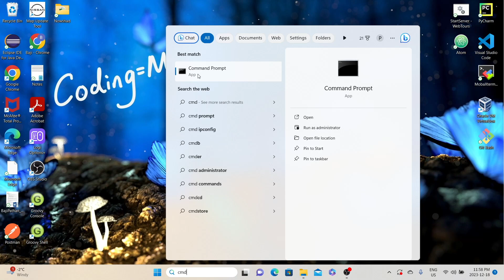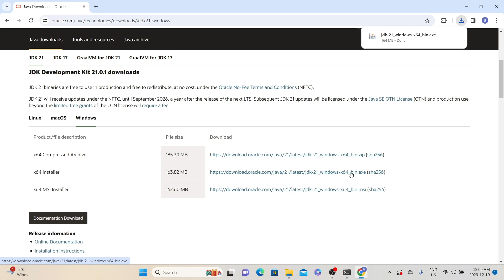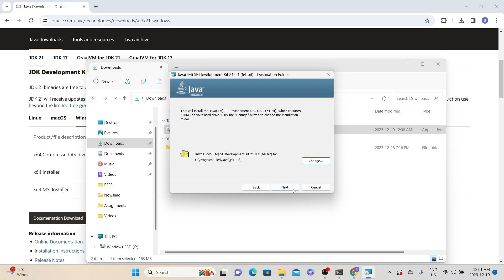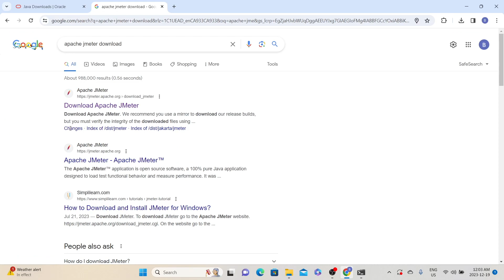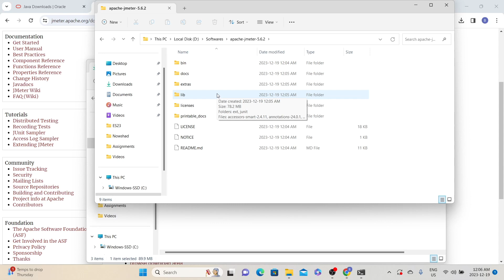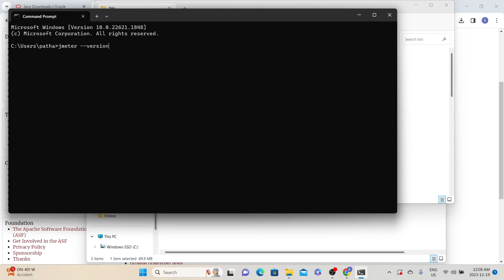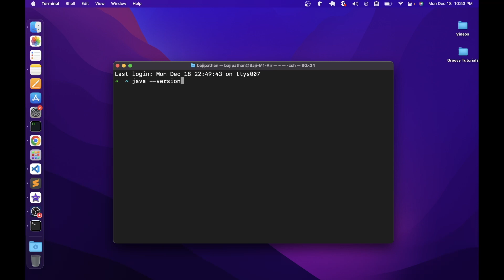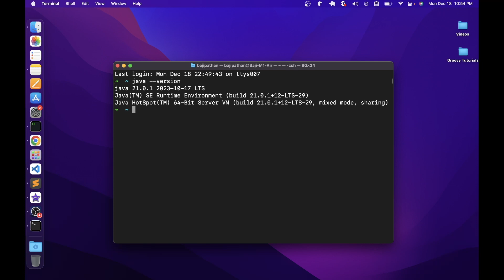Ep 29 | PT Tools | 🚀 Installing JMeter on Windows & Mac: Step-by-Step Guide in Telugu🚀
SERIES# Performance Testing Must-Have Skills
MODULE# 6
MODULE NAME# Performance Testing Tools
PART# 4

Are you eager to kickstart your performance testing journey with JMeter but unsure how to install it on your Windows or Mac system? Look no further! In this comprehensive guide, we'll walk you through a step-by-step tutorial for installing JMeter on both Windows and Mac platforms.

Whether you're a seasoned tester or just beginning your testing endeavors, this tutorial is tailored for you. Follow along as we simplify the installation process, ensuring you have JMeter up and running smoothly on your system in no time.

From downloading the necessary files to configuring the setup, we've got you covered every step of the way. Empower yourself with the knowledge to harness the power of JMeter for performance testing and load simulation.

I have also uploaded the course content information to Git Hub.

Timelines:
0:00 - Introduction
0:28 - Pre-requisites
1:11 - Installing on Windows
9:19 - Installing on Mac
11:41 - Thank you!